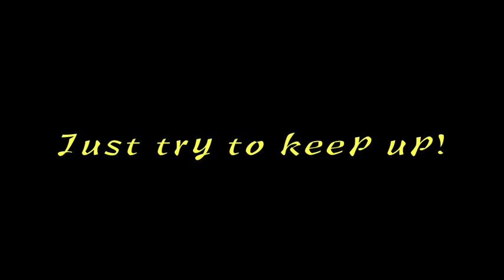Nerang Forrest Single Trails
Enjoying the Single Trail Running